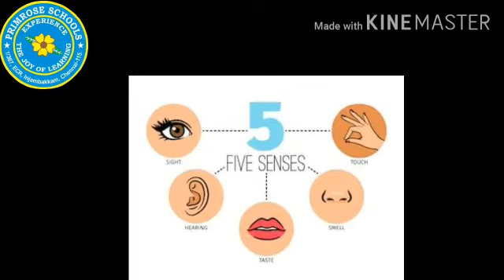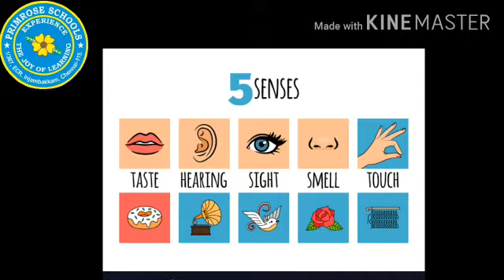Class I - English Grammar - Adjectives - 21/04/2020